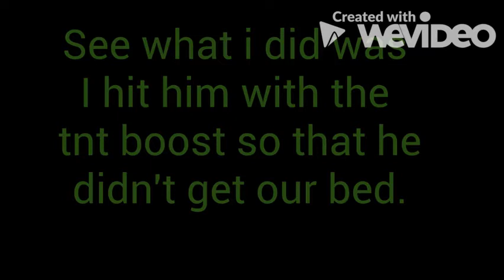Cool tnt play